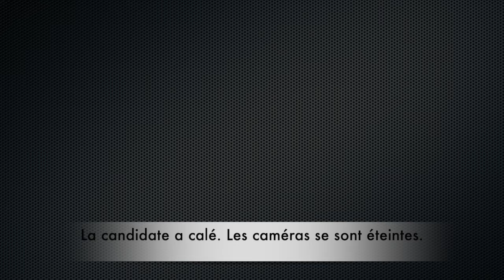Cours complet en auto-école - date d'examen fixée 🇧🇪 examen réussi 🥳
La candidate est en filière libre. La date d'examen est fixée, elle doit encore travailler les manoeuvres;
Rejoignez cette chaîne pour bénéficier d'avantages exclusifs :